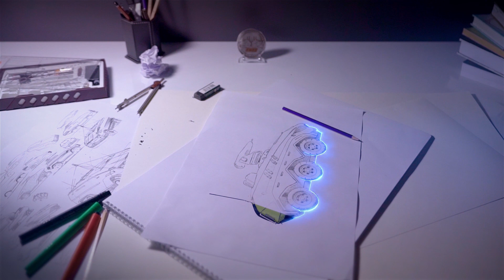MILDESIGN 2019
FNSS wishes success to all competitors in FNSS MILDESIGN International Land Vehicles Design Competition.